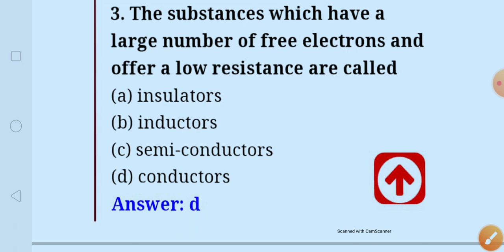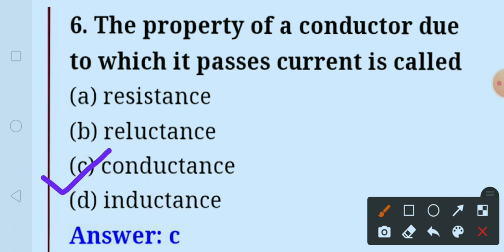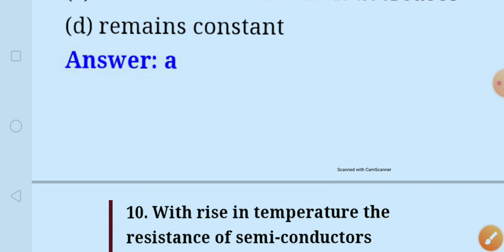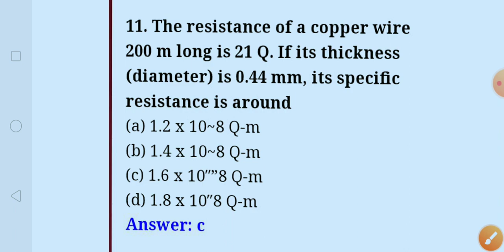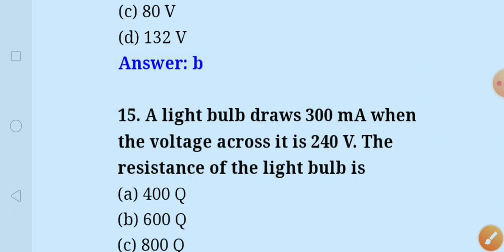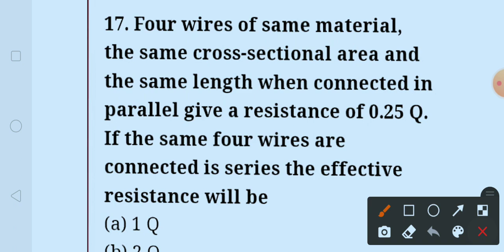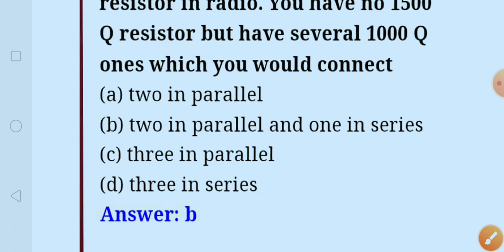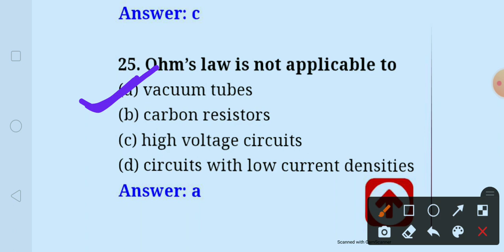ट्रेड-बेसिक इलेक्ट्रिसिटी Top 25 MCQ in English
@pkm special classes
heat and temperature mcq

UPSSSC Assistant Boring Technician Exam Post Date :3 December2021 | 00:06:35AMPost Update Date :3 December 2021 | 07:30 AMShort Information :Uttar Pradesh Subordinate Service Selection Commission UPSSSC Are Recently Uploaded Exam Date for the Recruitment Post of Assistant Boring Technician Recruitment 06/2019. Those Candidates Are Enrolled with Following Vacancies Can Download the Exam Notice.￼ Uttar Pradesh Subordinate Service Selection Commission (UPSSSC) UP Assistant Boring Technician (ABT) Recruitment 2019 Notification No. : 06-Exam/2019 Short Details of Notification Important Dates Application Begin : 14/08/2019 Last Date for Apply Online : 04/09/2019 Pay Examination Fee : 04/09/2019 Last Date Re Upload Photo / Sing : 25/10/2020 Exam Date: 25/04/2021 (Postponed) Admit Card Available : Notified Soon Application Fee UR / OBC / EWS : 185/- ST / SC and PH : 95/- All Category Female : 25/- Payment Mode Pay the Examination Fee Credit Card / Net Banking / Debit Card Mode Only. Vacancy Details Total : 486 Post Post Name Total Post Eligibility Age Limit as on 01/July/2019 Assistant Boring Technician (ABT) Advt No. : 06/2019 486 High School Class 10 Exam with. ITI Certificate in Machine Mistry (Machinist) (ii) Fitter (iii) Wireman (iv) - Turner. Minimum : 18 Years. Maximum : 40 Years. Age Relaxation as per UPSSSC Rules. UPSSSC Post Wise Vacancy Details Post Name Type Mode General SC ST OBC Total ABT - Sahayak Boring Technician Regular Direct
248
129
101
08
B
486